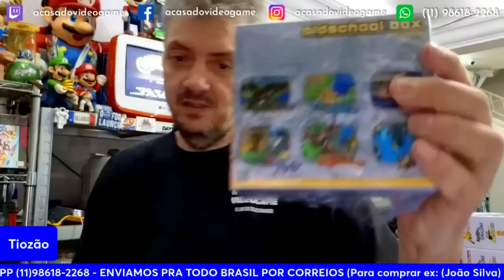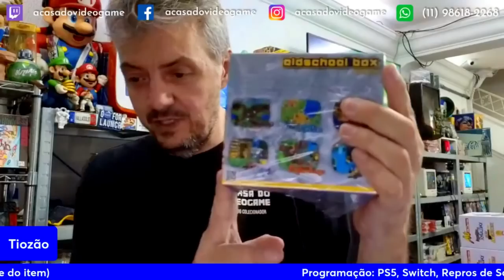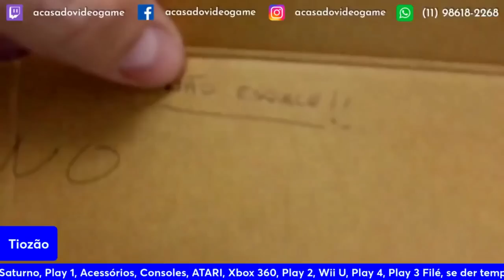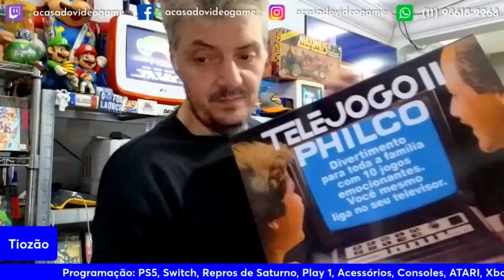OS MELHORES ITENS DA ULTIMA LIVE DO TIOZÃO PT 15